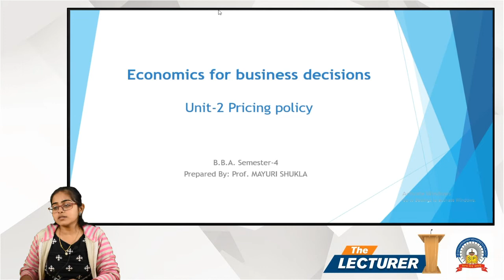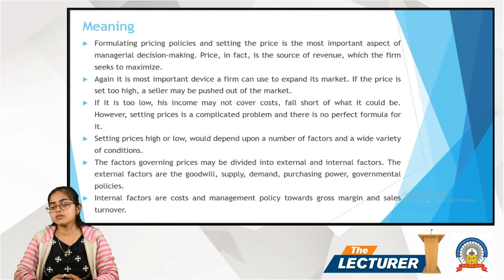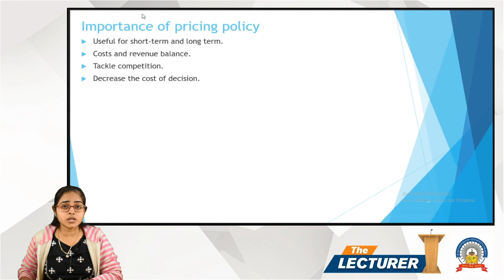Chap.: Pricing Policy Topic: Introduction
Hi All,